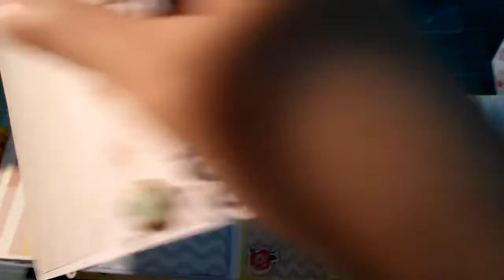My First Mini Album - Baby Themed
This is the first mini album I make. It's for my cousin who's expecting in a few months and having a baby girl.